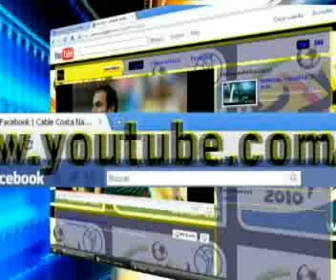CONCLUYE CURSO DE BEBIDAS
CURSO